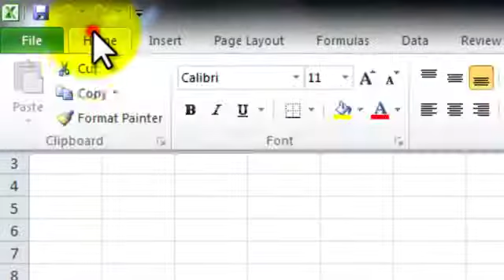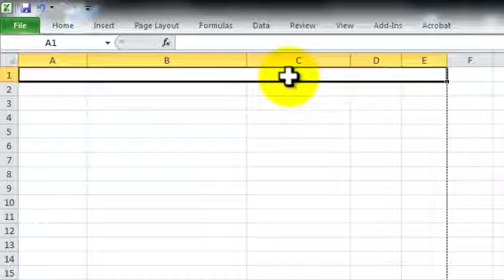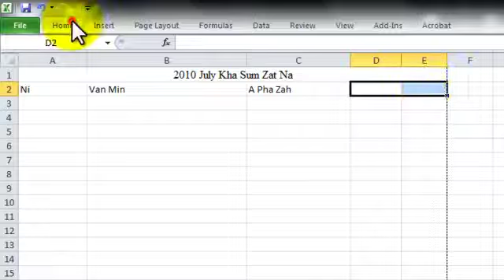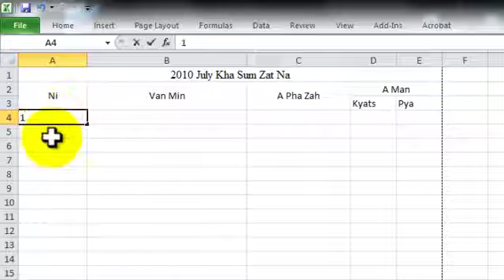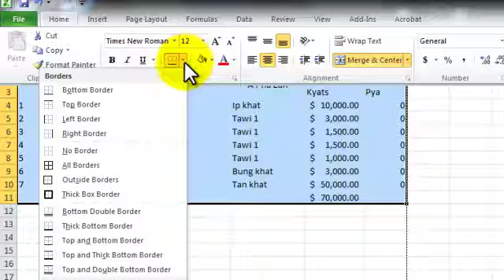Zolai/Zopau in Microsoft Excel bang ci zat ding Part 1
Zomi, nasem silbawl, sumzong pai zong, inn ngak nupi papi te leh sangkah numei pasal a kua ma peuh in ni sim in a sumzat na te a ciap teh na ding a, a ki sam khat a hi "Microsoft Office Excel" pen a man hunhun a et theih na ding uh deih na tawh  hih video a ki bawl a hihi.